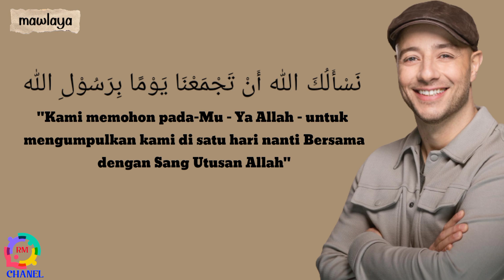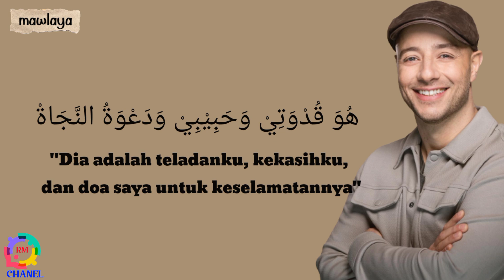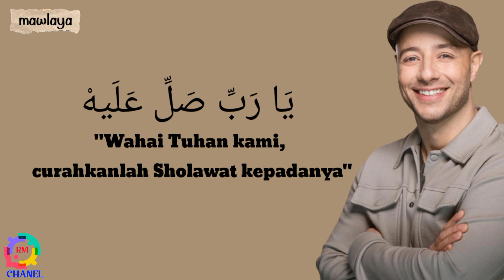MAWLAYA - MAHER ZAIN - ( LIRIK DAN TERJEMAH LAGU ) mawlaya sholli wassallim dzaiman abadan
request lagu di komen ya !